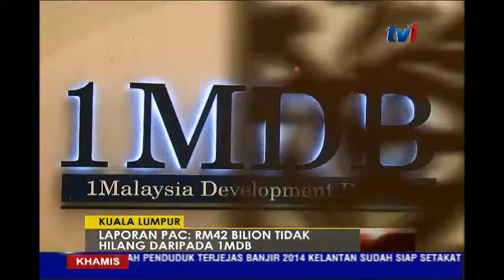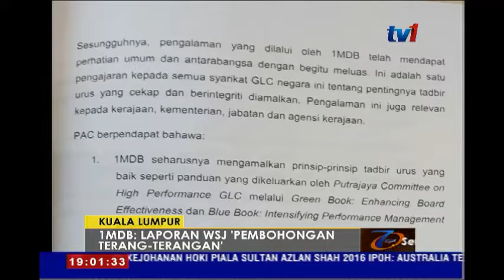BES1 - SEMASA 7PM [7 APRIL 2016]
1. LAPORAN PAC : RM42 BILION TIDAK HILANG DARIPADA 1MDB
2. LAPORAN PAC : BOLEH DIBAHAS PADA PERSIDANGAN AKAN
                                  DATANG
3. OPERASI PEMBENIHAN AWAN
4. JEREBU : KES PENYAKIT BERKAITAN MENINGKAT